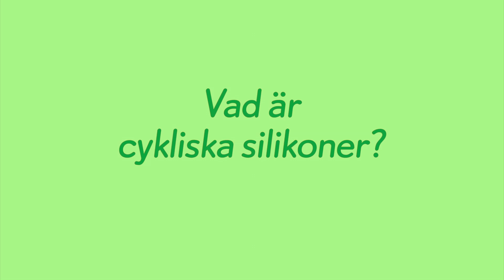Vad är cykliska silikoner?